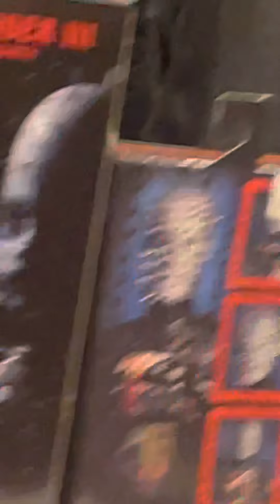At days of the dead convention￼